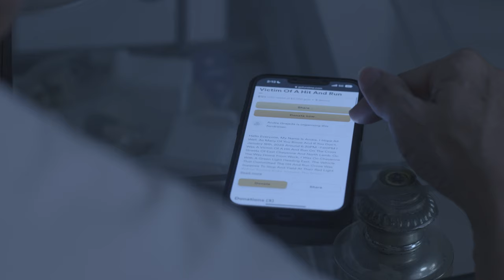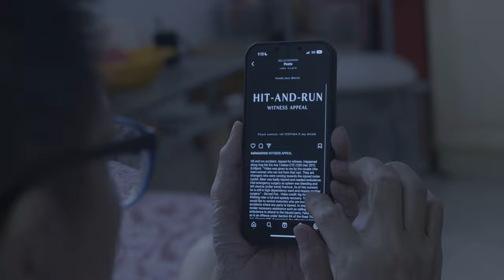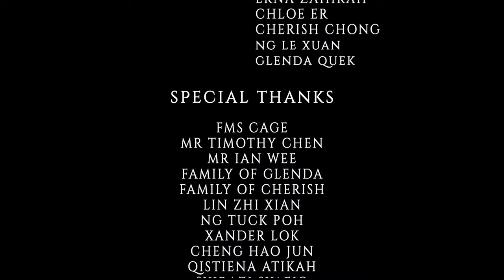2023 The Exchange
Feb2023
The Exchange
3rd time participate in students final year project shooting. It is Ngee Ann School of Film & Media Studies project. It is a memorable experience working with them.

Cast: Nicholas Tan Wei Xian as Brian
         Chua Yi Ling as Bella
         Chua Cheng Pou as Lim
         Nadira Sze Yu Binte Shahnawaz as Lily
         Chloe Er as Doctor

Director : Erna Zahirah, Co-Director : Chloe Er
Scriptwriter : Erna Zahirah, Producer : Ng Le Xuan, Production Assistant : Yee Shin Mun
Camera Operator : Cherish Chong, Camera Assistant : Chua Ee Ning
Lighting Grip : Ng Tuck Poh, Lin Zhi Xian, Matthew Loke